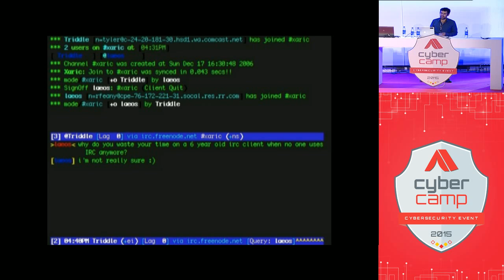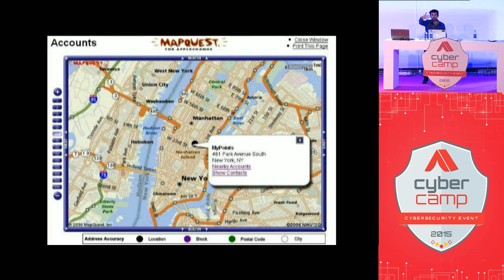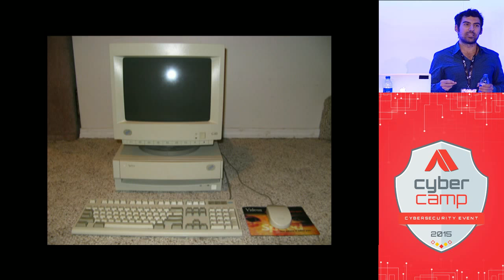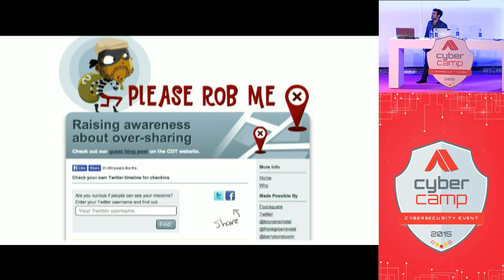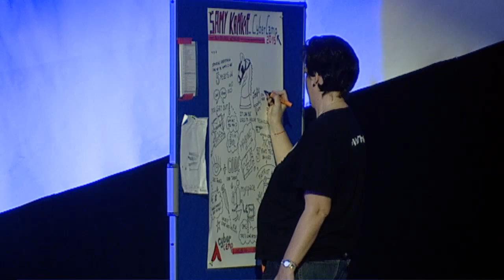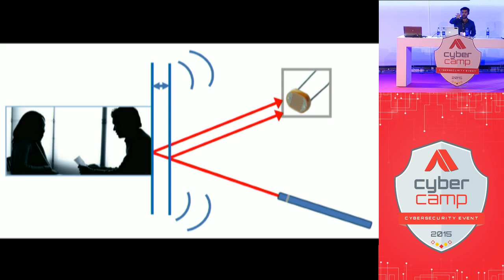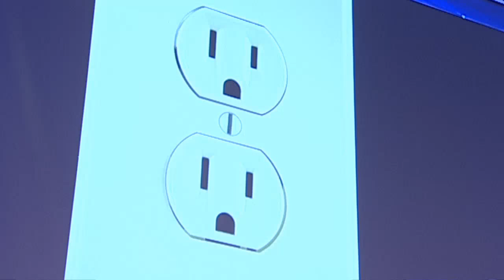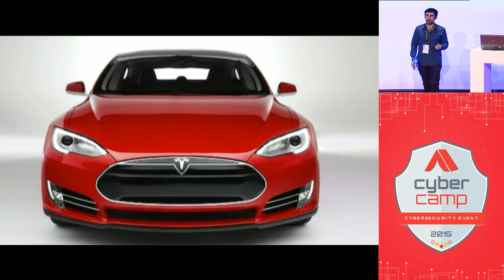Conferencia de Samy Kamkar en CyberCamp 2015 (English)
Conferencia en inglés "Blindsided Attacks" de Samy Kamkar, que tuvo lugar el viernes 27 en CyberCamp 2015